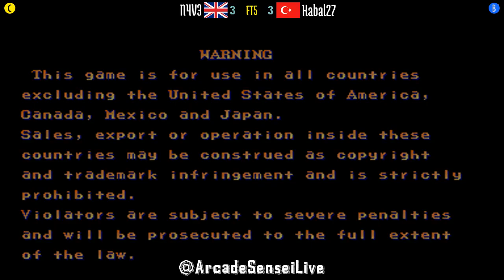FT5 @sf2ce: N4V3 (GB) vs Kabal27 (TR) [Street Fighter II Champion Edition Fightcade] Jun 24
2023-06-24: N4V3 (GB) vs Kabal27 (TR) [FT5 @ Street Fighter II Champion Edition @ Fightcade]